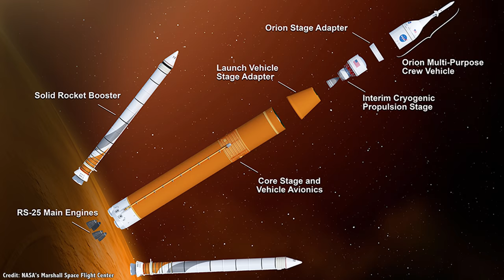Where Do We Go Next? Building the Deep Space Gateway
NASA is working on developing a space station in a cis-lunar orbit that will serve as the jumping off point to exploring the Solar System; it’s known as the Deep Space Gateway.

I don’t have to tell you that the vision of human space exploration in the Solar System has kind of stalled. Half a century ago, humans set foot on the Moon, and we haven’t been back since. Instead, we’ve thoroughly explored every cubic meter of low Earth orbit, going around and around the Earth. In fact, back in 2016, the International Space Station celebrated 100,000 orbits around the Earth.

The space shuttle was the last US vehicle capable of taking humans up into orbit, and it was retired back in 2011. So things look pretty bleak for sending humans out to explore the Solar System.

Earlier this year, however, NASA announced their next great step in their human space exploration efforts: the Deep Space Gateway. And if all goes well, we’ll see humans living and working farther from Earth, and for longer periods than ever before.

After the space shuttle program was wrapped up, NASA had a bunch of challenges facing it. Perhaps the greatest of these, was what to do with the enormous workforce that built and maintained the space shuttle fleet. Thousands were laid off, and moved to other aerospace jobs and other industries, but the space agency worked to develop the next big launch system after the shuttle.

Originally there were the Ares rockets, as part of the Constellation Program, but these were canceled and replaced with the Space Launch System. We’ve done a whole episode on the SLS, but the short version is that this new rocket will be capable of lifting more cargo into orbit than any rocket ever.

The first version, known as the Block 1 will be capable of lofting 70,000 kg into low-Earth orbit, while the upcoming Block 2 will be able to carry 130,000 kg into LEO - more than the mighty Saturn V rocket.

What are you going to do with a rocket this powerful? Launch new space telescopes, robotic missions to the outer Solar System, and put humans into space, of course.

In addition to the SLS, NASA is also working on a new capsule, known as the Orion Crew Module. This Apollo-esque capsule will be capable of carrying a crew of 4 astronauts out beyond low-Earth orbit, and returning them safely back to Earth.

But if you can send astronauts out beyond low-Earth orbit, where will they go?

The Deep Space Gateway.